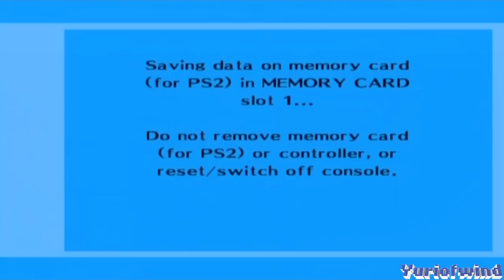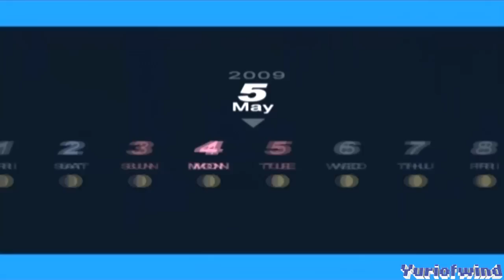Persona 3 FES #10 Let's Play: Dammit this took me a while to post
Yeah, personal issues, natural disaster, WHATEVER, here we go. :3. Today on Let's Play Persona 3 FES, we chill with Elizabeth, which, we're going to make naughty with her later on, just you wait. And we're also closing in on the first true boss battle. Now the game can really take off :D, and we'll watch, as my hair eats away at Junpei. If you're still reading this kudo's to you btw.